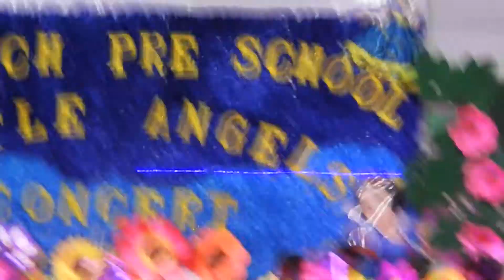Butterfly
Little Angels Concert 2019
High Tech Pre School - Thimbirigaskatuwa Negombo